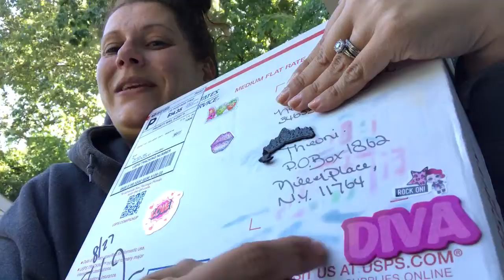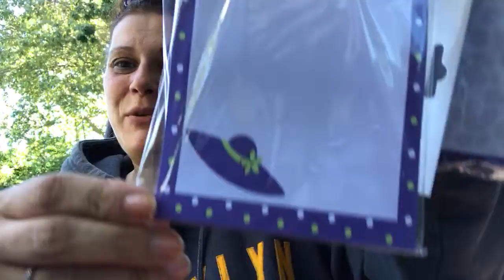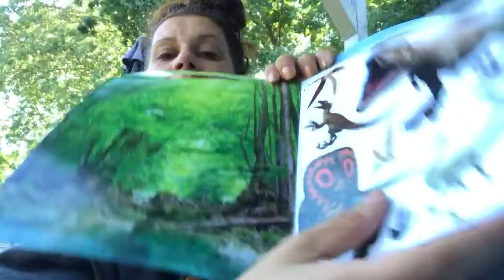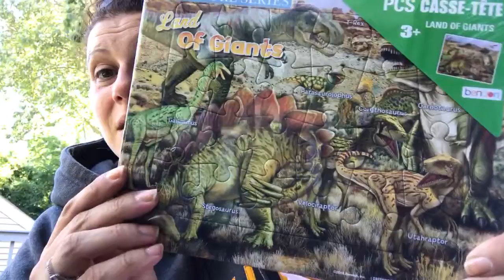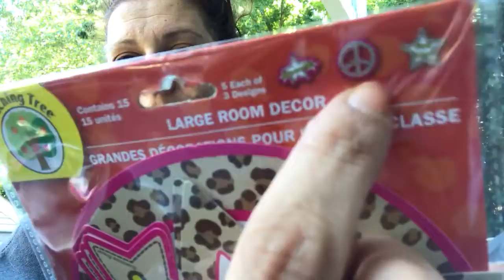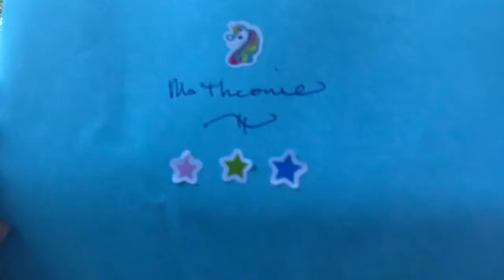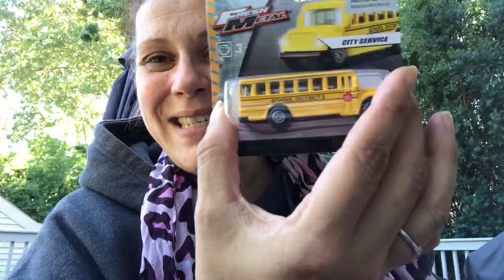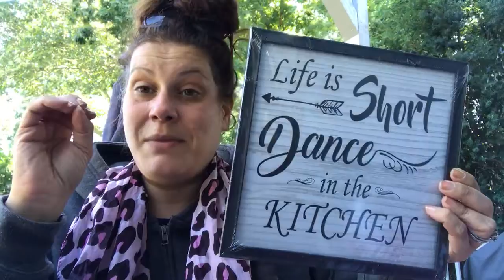9/7 Wonderful Friend Mail!!!! 💌what is it and who from?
Round one of beautiful Friendmail from 2 beautiful women!! I will post the second half tomorrow!! 💜💜
Thank you so much ladies!!! 💜💜💜